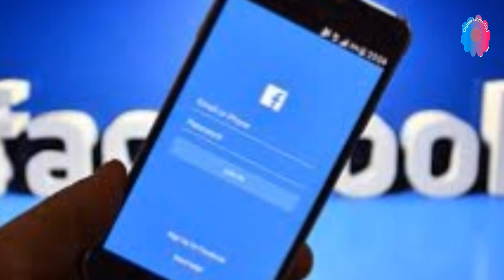Facebook problem | হঠাৎ বন্ধ ফেসবুক, ইন্সটাগ্রাম, মেসেঞ্জার | হঠাৎ কেন বন্ধ ফেসবুক | Facebook Logout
হঠাৎ বন্ধ ফেসবুক, ইন্সটাগ্রাম, মেসেঞ্জার; ঘটনা কী?